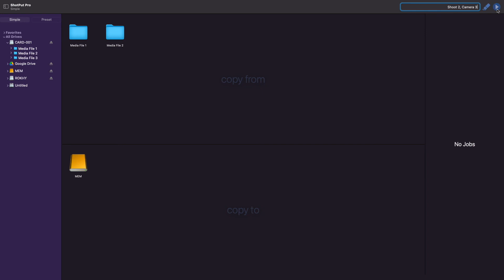Simple Mode Overview - ShotPut Pro Tutorials (macOS 2023)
In this video, we provided an overview of how to perform an offload using ShotPut Pro®’s Simple Mode. Hopefully this video gave you the insight you needed, and if you have any more questions, check out the other videos about ShotPut Pro on our YouTube channel.